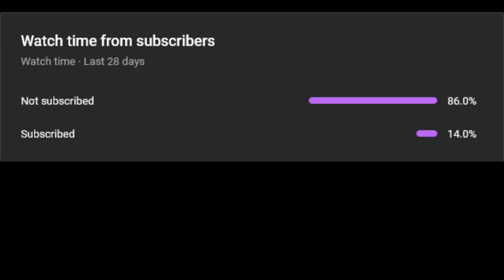Halo CE MCC Modded - Halo: Covenant Edition Mission 4: The Silent Cartographer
PEACE!

My PC:
MS Raider M320 Solider 500
AMD Ryzen 3 1200 AF
Asus Prime Gammix 8GB (x2) DDR4 3000MHz
Kingston A400 240GB SSD
WD Blue WD30EZAZ 3TB Sata 3
AFOX Radeon Rx 560 4GB GDDR5 Dx12